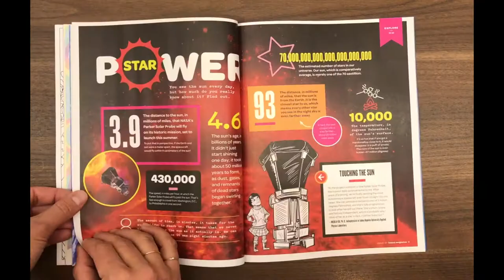Kazoo 07: "The Light Issue" Super Fast Preview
Here's a Super Fast Preview of Kazoo 07: The Light Issue!
**64 pages, 0% ads, 100% awesome**

Why Light?
Well, whenever the world feels dark, like during cold winter nights (or troubled times), we must look for the light—and if we can’t find it, we’ve got to make it ourselves. This issue is so full of light, it practically glows. This issue will encourage kids to build, think, play, laugh and shine bright. In it:

•Astronaut Peggy Whitson shares her advice for reaching for the stars in an illustrated maze by Hazel Newlevant

•New York Times bestseller Meg Wolitzer contributes a short story, “Pixie Light,” about overcoming any fear of the dark

•Legendary cartoonist Alison Bechdel draws a science-themed spot-the-difference based on Virginia Woolf’s A Room of One’s Own

•Two-time Newbery Award winner Kate DiCamillo offers a simple writing trick to help spread light

•Heliophysicist Nicole Fox, Ph.D., project scientist on NASA’s Parker Solar Probe, takes us along on her quest to “touch the sun”

•Marine biologist Séverine Martini, Ph.D., dives into the ocean to show us glowing sea creatures

•MIT mechanical engineer Evelyn Wang, Ph.D., helps us build an easy, solar-powered pinwheel

•Atmospheric scientist Alison Nugent, Ph.D., drops some knowledge about rainbows

•World-renowned artist Judith Schaechter inspires us to make stained glass candy

•The Secret Lantern Society’s Naomi Singer leads us through three lantern-making tutorials to brighten any winter night

•Pies ‘N’ Thighs chef Sarah Sanneh shares her famous recipe for flakey biscuits, perfect with sunny side up eggs

•Ignatz Award-winning cartoonist Rebecca Mock draws a 6-page comic on lighthouse keeper Ida Lewis, “The bravest woman in America”

•Puppeteer Katherine Fahey teaches us how to make a moving picture show in a match box

•Optometrist Jacqueline Davis, O.D., offers up four eye tricks

•Illustrations throughout by Molly Brooks.

Our readers will also get to:
•Solve a secret code, featuring a quote by Maya Angelou, drawn by artist Lisa Congdon
•Decorate their light switch plates with art by New York Times best-selling artist Ellen Forney
•Color a cute winter scene by artist Yuliia Bahniuk.
•Learn how to draw bubble letters
•Make a DIY fireworks popper
•Do a search-and-find by artist Chan Chau
•Complete a crossword puzzle
•Solve a mystery mosaic
•Do a giant dot-to-dot
•Play a pattern game and a matching game
•Make shadow puppets
•Learn about lights all over the world
•Tear out a poster, featuring a quote from J.K. Rowling, hand-lettered by Ladyfingers Letterpress.